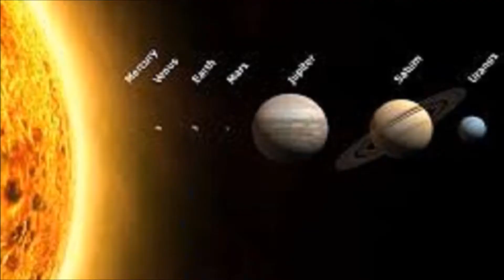why vikram lander wrapped in gold like sheet | MultiLayerInsulation | MLI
Vikram lander covered with gold colored sheet. This is called Multi Layer Insulation aka MLI. It is usually used in space crafts to protect the onboard components from extreme heat and cold conditions in the space. It also useful in protecting the space crafts from space debris.